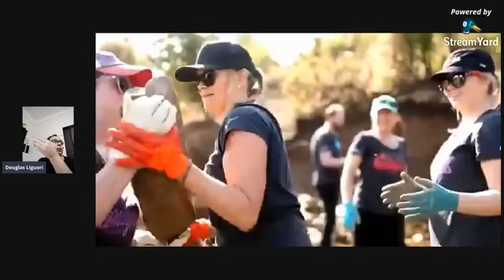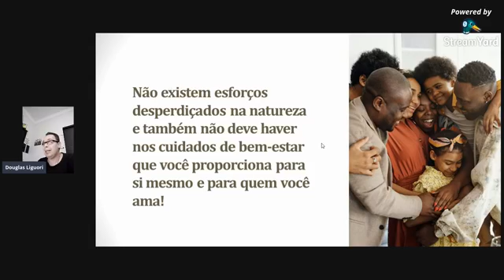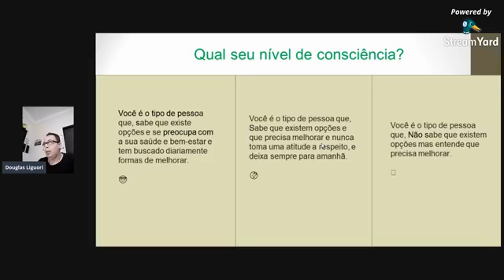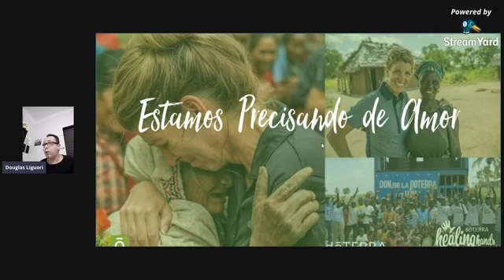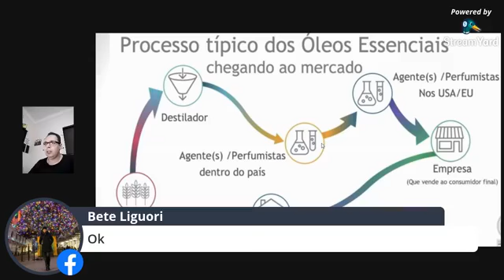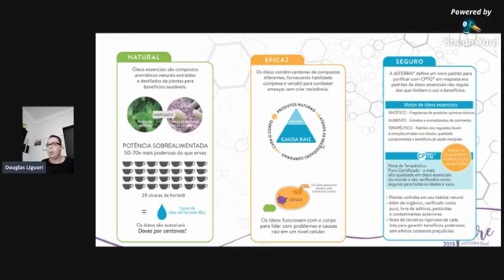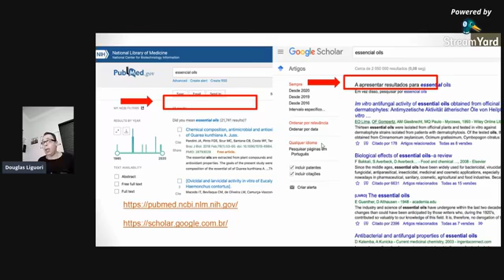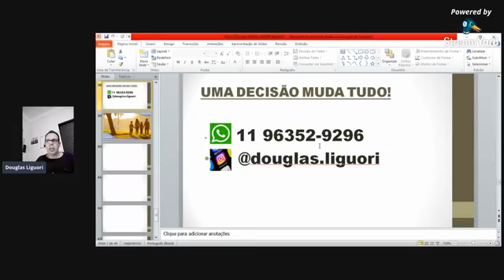Super Classe Soluções Naturais